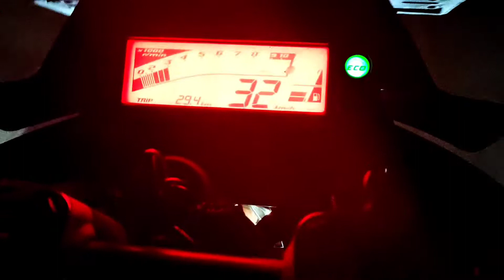Sourav Joshi ka new songs ||daily vlog ||Airtel mai milla 30 days ka pack ||Abhishek Gupta